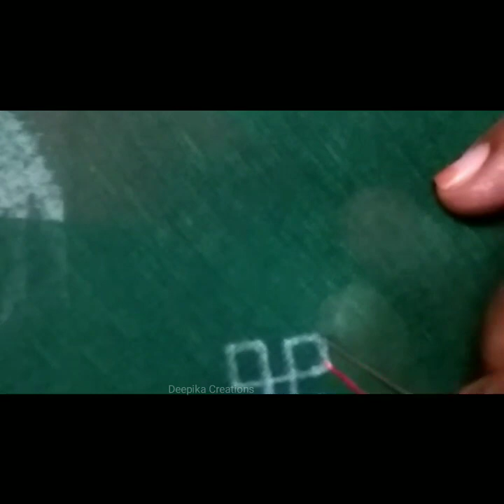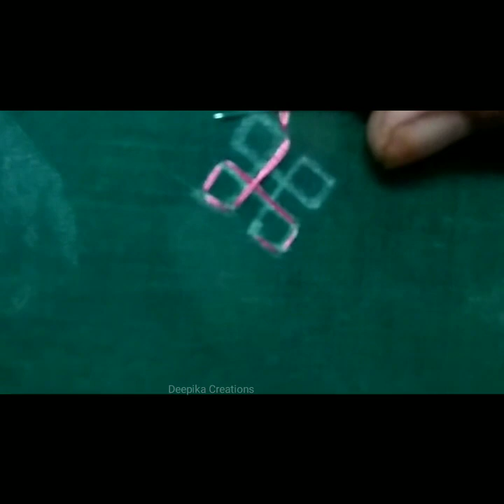Round shape kutchwork flower butie/kutchwork tutorial/part2/By Deepika Creations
Helo friends here in this vedio you can make your own srsees,blouses etc as designer wear
If you have any queries you can ask me in comment section